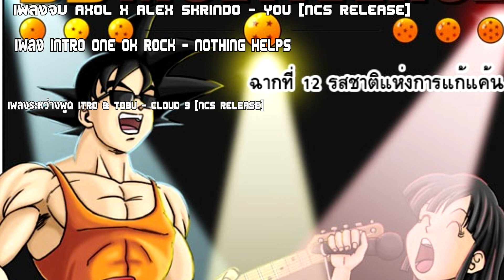Dragonball Multiverse - ตอนที่ 12 รสชาติของการแก้แค้น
สวัสดีครับวันนี้ก็อยู่กับผมเฟิร์ส ฟาเร็ทเช่นเคยครับ เราก็มาอยู่กับ
ใครมีอะไรเสริมมากกว่านี้ก็เม้นได้เลยนะครับ ผมอ่านทุกคอมเม้นแล้วจะพยายามตอมทุกเม้นครับ ^^

สนับสนุนผมให้มีคลิปต่อๆไป ได้เบย ด้วย ระบบ true money ได้ที่ลิงค์นี้เลยจร้า
หรือจะโอนเงินตรงๆ ได้เต็มโดยผมไม่โดนหัก ได้ที่
ธนาคารกสิกรไทย คฑาหัส เดชโฮม อย่าลืมแจ้งมาที่แฟนเพจนะครับ เดี่ยวขึ้นรายชื่อสนับสนุน ทุกคลิปเบย
สุดท้ายนี้ขอบคุณที่ติดตามกันมา ถึงทุกวันนี้ครับ
ขอบคุณจากใจจริง รักทุกคนนะฮาว์ฟ